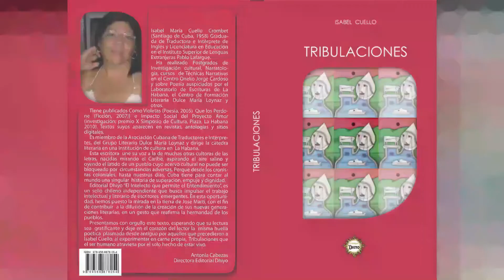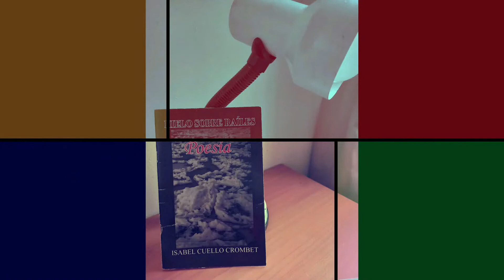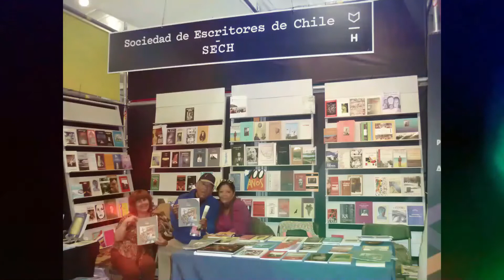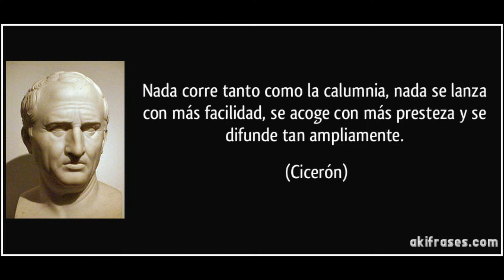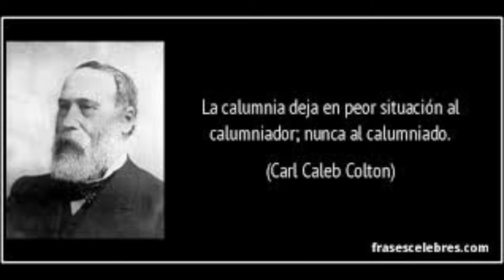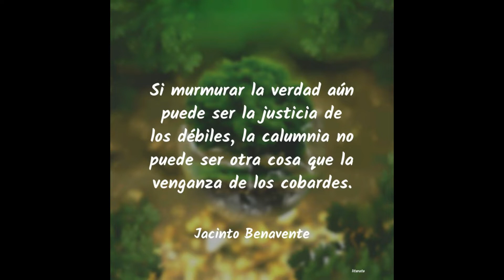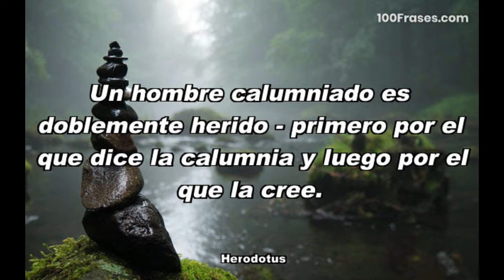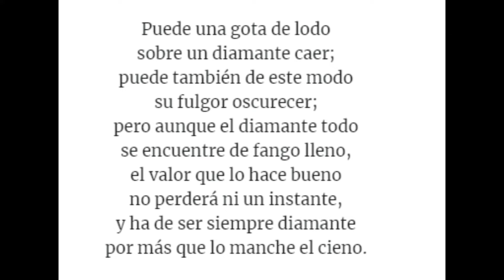REFLEXIONES y LA CALUMNIA de APELES. CALUMNÍSTICA LÓGICA: LA araña RINCÓN (25)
Manera positiva de enfrentar la calumnia. ¿Qué han dicho sobre ella artistas y escritores?. REFLEXIONES  y LA CALUMNIA de APELES.  CALUMNÍSTICA LÓGICA: LA  araña RINCÓN  (Video 25)

ENLACE DE EL BARBERO DE SEVILLA (Aria La calumnia e un venticello)